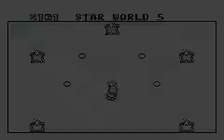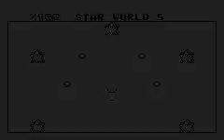smw lp 31